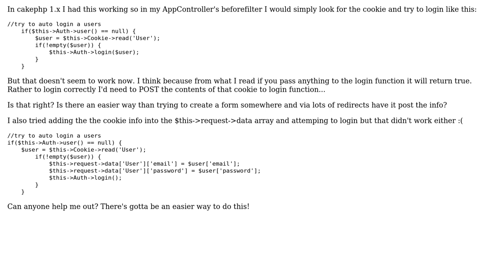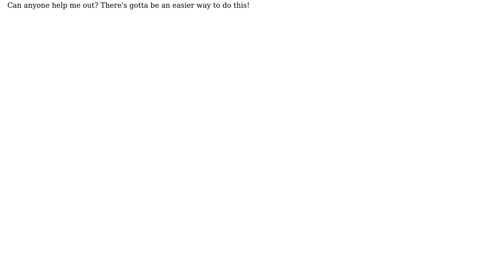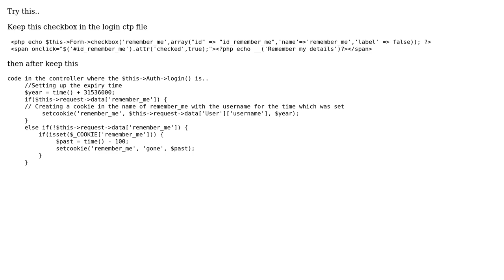cakephp 2 remember me auto-login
With thanks & praise to God, and with thanks to the many people who have made this project possible! | Content (except music & images) licensed under CC BY-SA | Music | Images & others | With thanks to user Patrick Guinness user kumar and the Stack Exchange Network Trademarks are property of their respective owners. You are responsible for your own actions.